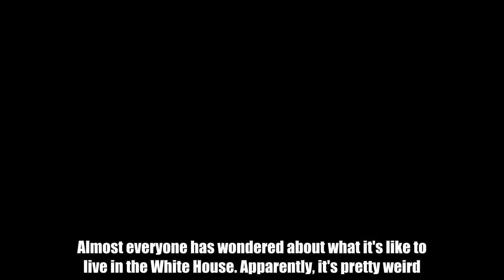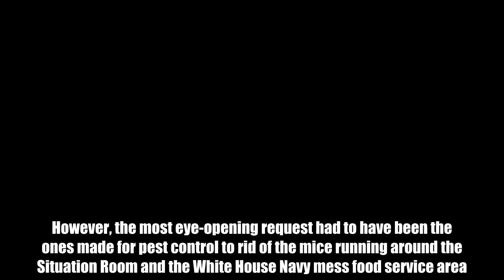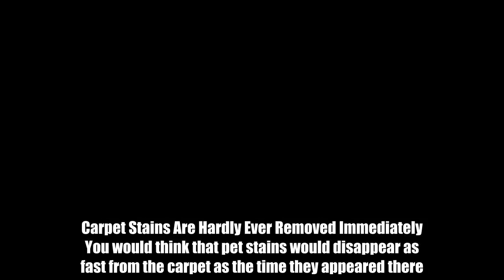This Is What It’s Like To Live In The White House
Almost everyone has wondered about what it's like to live in the White House. Apparently, it's pretty weird. For a First Family, living in the White House is like a cross between a resort, a fortress, and a museum.  The truth about what it's like to live in the White House is stranger than fiction. Between being billed for every meal, and kids sneaking up onto the roof, here are some facts about living in the White House that will definitely shock and confuse you.   The West Wing Is Full Of Roaches And Mice   During 2017, there were numerous requests for repairs and new equipment. However, the most eye-opening request had to have been the ones made for pest control to rid of the mice running around the Situation Room and the White House Navy mess food service area. Along with mice, there's also a lot of roaches in the West Wing, too.   The Wi-Fi is Terrible   We wonder how the First Family kids feel about this little tidbit. The Obamas told CBS on Super Bowl Sunday 2016, that there are a lot of Wi-Fi "dead spots" in the White House and the Obama girls get "frustrated" by them. Mr. President is hoping to fix the issue for the "next group of folks" who move in.   Carpet Stains Are Hardly Ever Removed Immediately   You would think that pet stains would disappear as fast from the carpet as the time they appeared there. It's unclear whether other administrations' pets made a mess, but there's one story that has been confirmed. The biographer of the Obama family, Jodi Kantor says that Bush's cats left stains on the carpet that were still there when the Obamas moved in.   The President Is Billed Every Month For Food and Incidentals   Unfortunately, no meal comes without a price in the White House. All presidents and their families have to pay for their own food, dry cleaning, toothpaste, and etc. while living in the office, and they're billed for such things at the end of the month. Nancy Reagan claims she was caught completely off guard by this factor. She says that nobody told her or President Reagan that they would have to pay such charges.   There's A Dentist Office In The Basement   The First Family doesn't have to go far to get a filling. Luckily, there's a dentist office both in the basement of the White House AND at the presidential retreat at Camp David. President George W. Bush's personal dentist said that Bush "didn't require a lot of care," and "never talked politics." The basement which is like a strip mall, also features a flower shop, carpenter's shop, and engineer's shop.  Share on Facebook